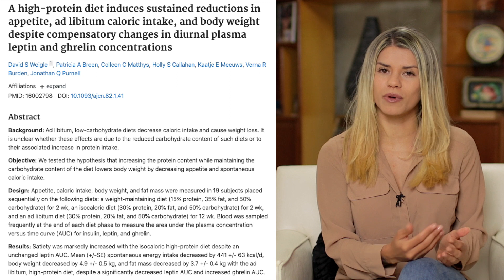DIETA LOW CARB - O que a CIÊNCIA diz.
Dietas com pouco carboidrato parecem ser mais do que uma "dieta da moda" hoje em dia, causando muitos debates sobre perda de peso. De simplesmente comer menos carboidratos passou até ser uma dieta com praticamente nada de carboidrato se tornando Dieta Cetogênica. Será que essa dieta restritiva pode realmente ser benéfica para a perda de peso? Vamos descobrir!

Me siga também no Instagram: @nutricionista.luciana e @nutri.lucianaamaro

📹MEU EQUIPAMENTO DE GRAVAÇÃO
🔸Microfone de Lapela

Canal Picture fit: Do Low Carb Diets Really Work?